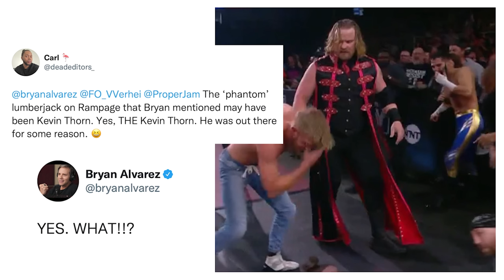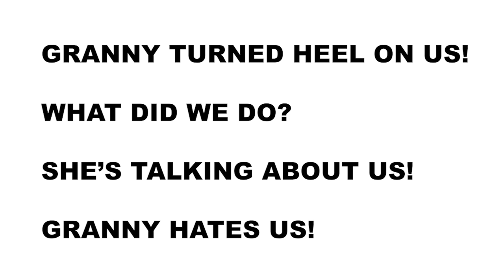The Ghost Of William Regal: The Best Of The Bryan & Vinny Show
The Best Of The Bryan & Vinny Show brings you the ghost of Regal’s Past! This week watch as the crew breaks down what’s wrong with AEW Rampage, a GREAT Ricky Starks promo for the ages, and NXT’s go home show for Deadline. Plus, Granny stops by to bring holiday cheer and confusion. Does Bryan know what Wheel Of Fortune is? Does fishing get you ready for a main even title match? Is Von a Wagoneer? Yokozuna pancakes? All that and much more so check it out!